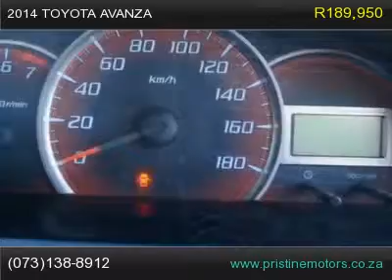2014 toyota avanza